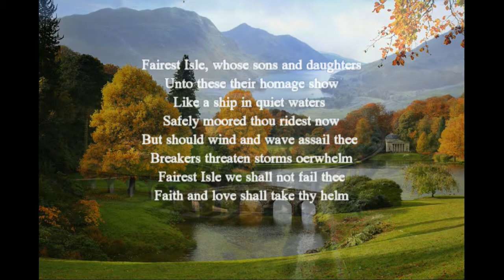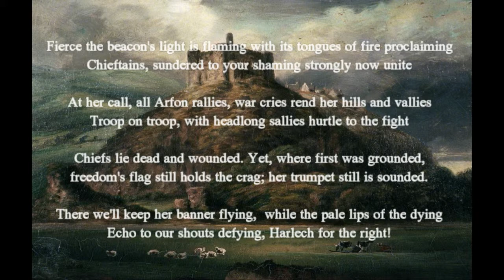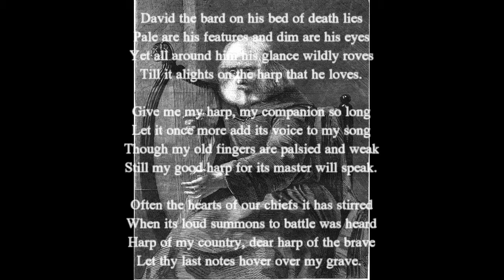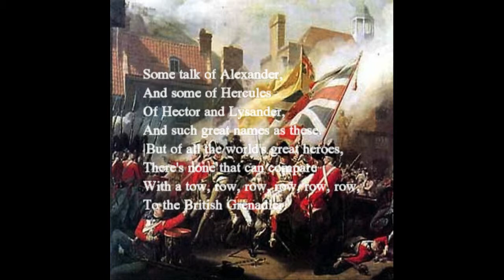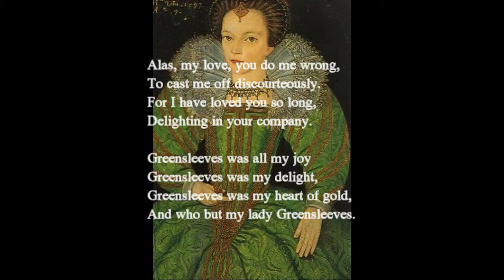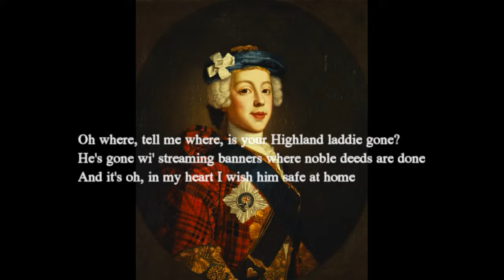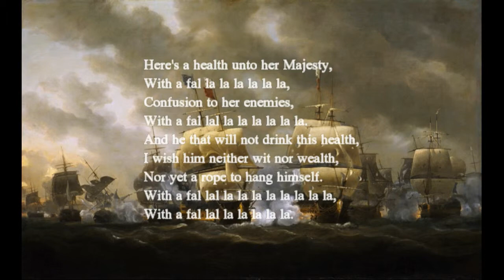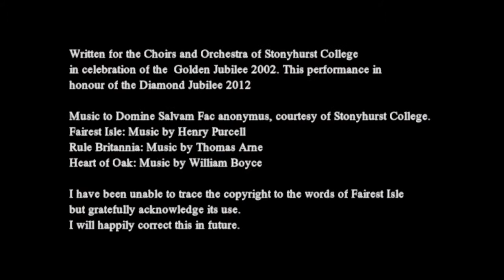This Sceptred Isle Cantata for SATB and Orchestra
Written for the Her Majesty's Golden Jubilee in 2002 this cantata, based upon British Folk Songs, was first performed at a Jubilee concert at Stonyhurst College in May 2002. It was then performed again in 2012 for the Diamond Jubilee  by the combined choirs of the Godolphin and Sherborne Schools. It is that recording that is on this video. The Cantata has six movements. Here is the programme showing which folk-songs are used

0:00 1  Prelude    -   Fairest Isle (Purcell), Men of Harlech, Scotland the Brave,
5:58 2  David of the White Rock
8:42 3  Marches  -  Heart of Oak (Boyce) - The Grand old Duke of York - The British Grenadiers - Here's a health unto Her Majesty
11:38 4  Greensleeves
14:53 5  Bonnie Prince Charlie  -   The Blue Bell of Scotland  - Charlie is my darling - Will ye no' come back again.
17:50. 6  Finale -  Spanish Ladies - Ye Gentlemen of England - Here's a health unto Her Majesty - Heart of Oak- Domine Salvam Fac (In an anonymous setting commonly used at Stonyhurst College)

To buy vocal scores and orchestral material of This Sceptred Isle follow this link